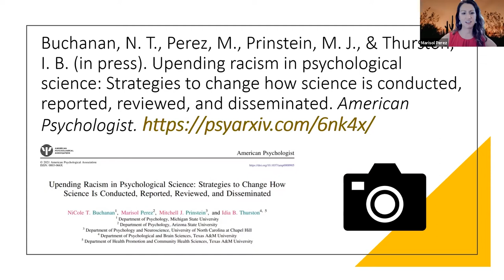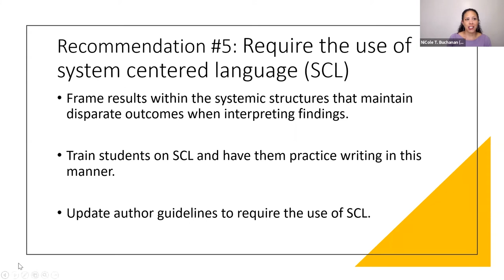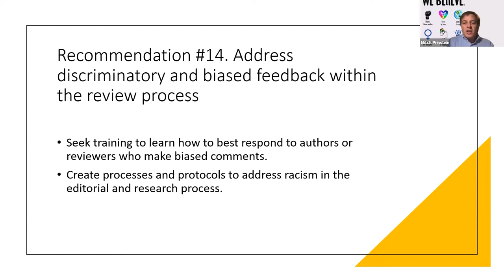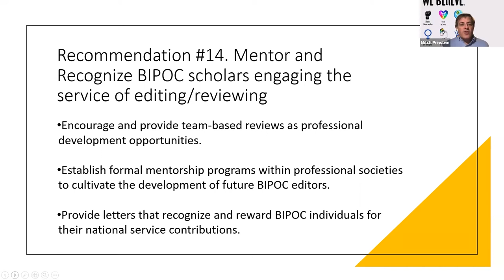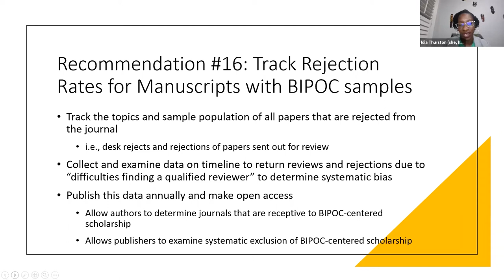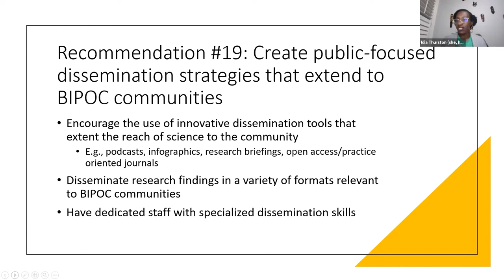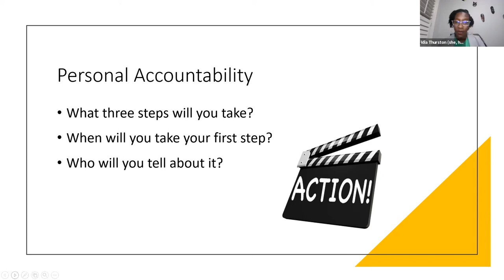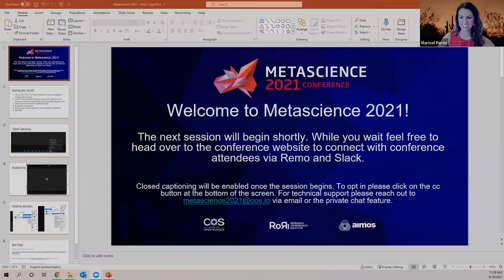METASCIENCE 2021 9 18 Upending White Supremacy in Science